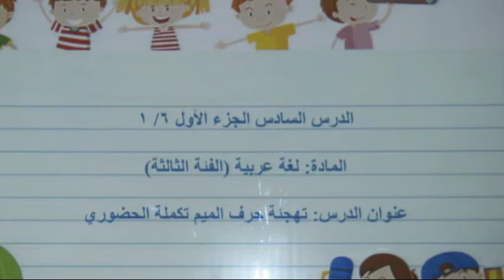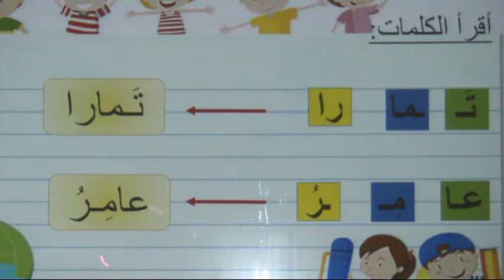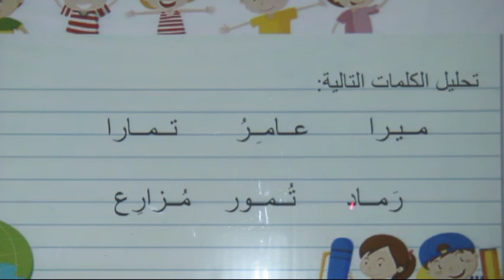الهيئة التربوية التعليمية ، برنامج التعليم عن بعد المؤقت ،روضة3،عربي ، درس2ج7، أ.رفاه فطراوي